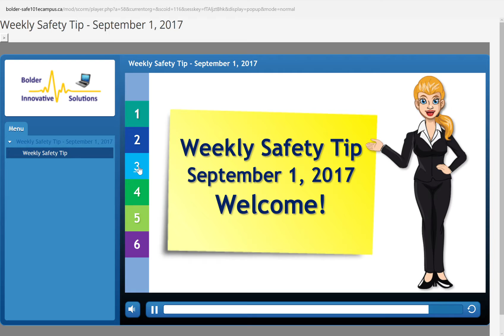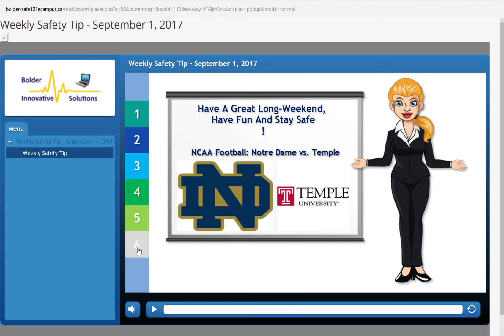September Long Weekend Safety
This week's safety tip focuses on Labour Day Weekend Safety Tips, courtesy of the Canadian Red Cross